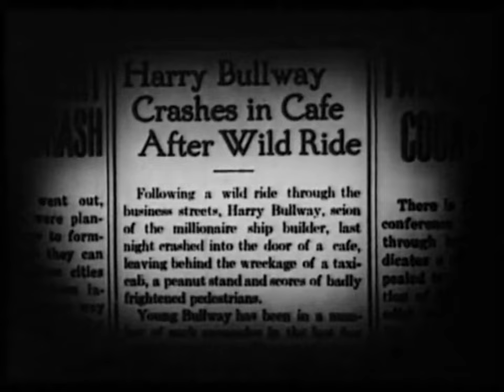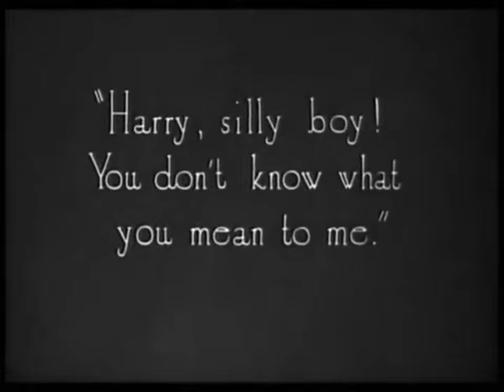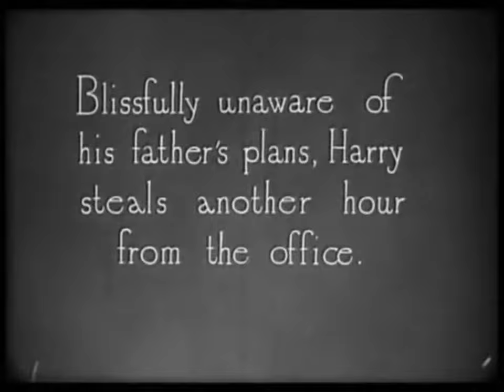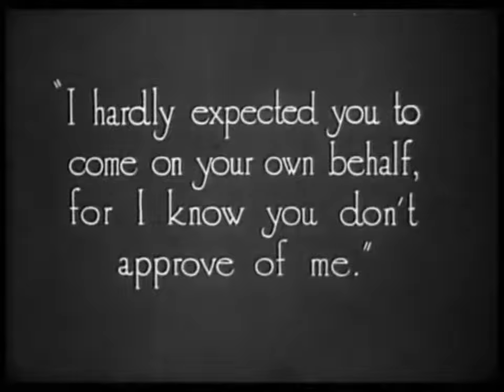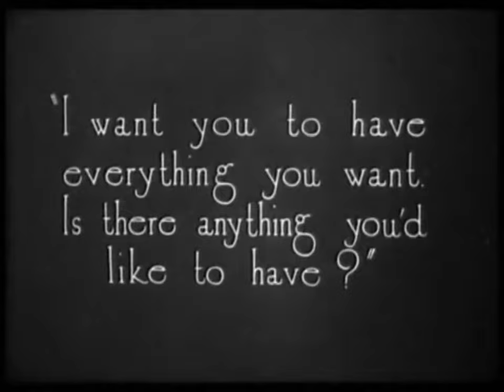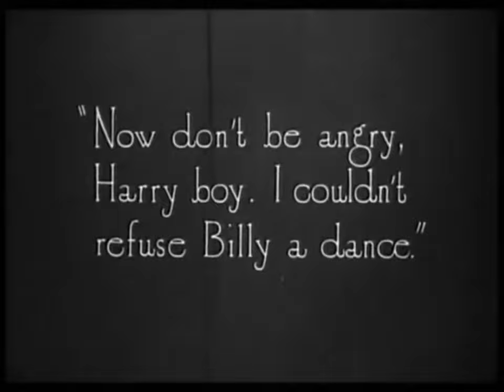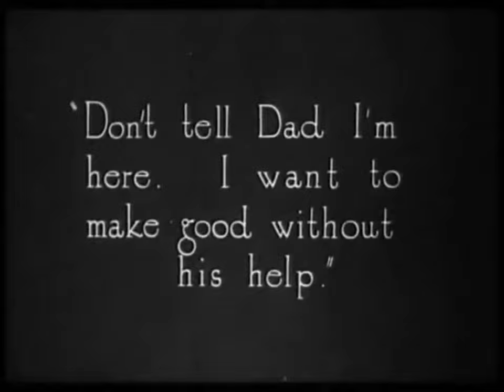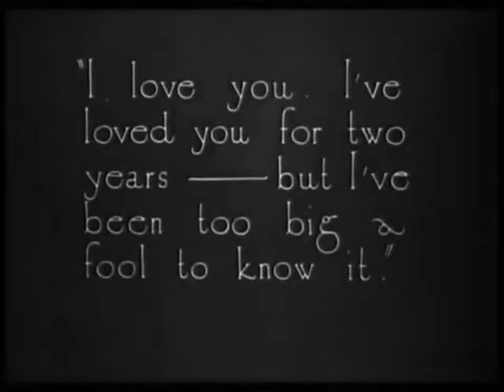Silent Full Movie Jack Pickford, Lionel Belmore, in "The Man Who Had Everything" (1920)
KOZY-TV Presents Silent Sunday Movie  in "The Man Who Had Everything" from 1920.

Harry Bullway is a careless young man, always after a good time. He nearly runs over a blind beggar with his car, but he shows no remorse. In response to his heartlessness, the beggar curses him, saying, "May you always have everything that you want."...

--From IMDb

Starring:

Jack Pickford as Harry Bullway
Lionel Belmore as Mark Bullway
Priscilla Bonner as Prue Winn
Shannon Day as Leonore Pennell
Alec B. Francis as Matt Sills
Will Machin (credited as William Machin) as Joel - Bullway's Butler
Carl Gerard (credited as Carl Girard) as Bil
Theodore von Eltz as Master of Ceremonies at Party